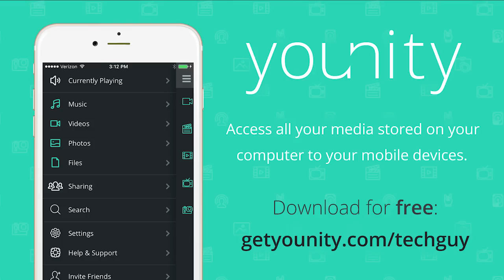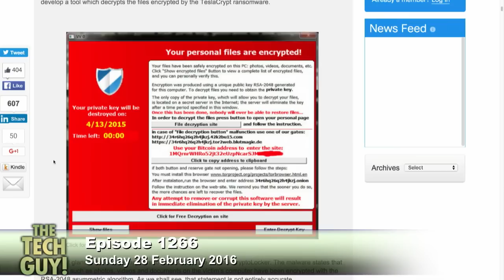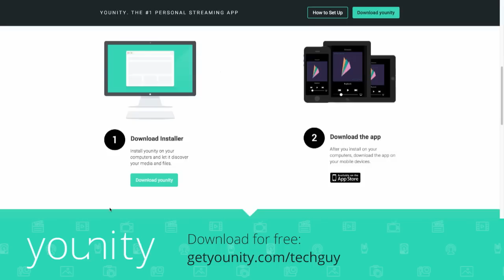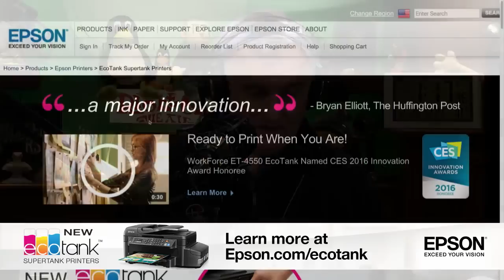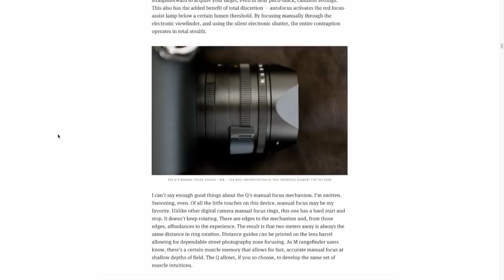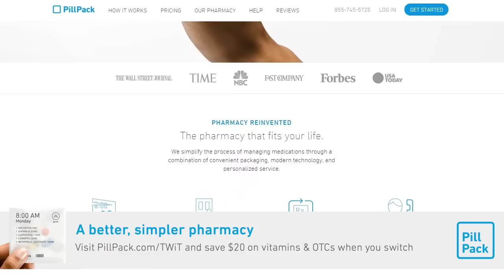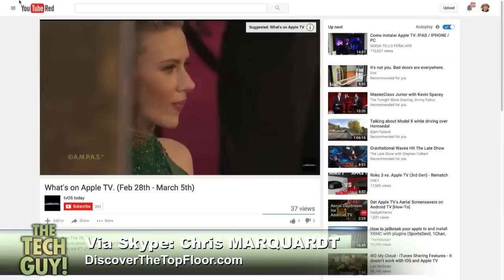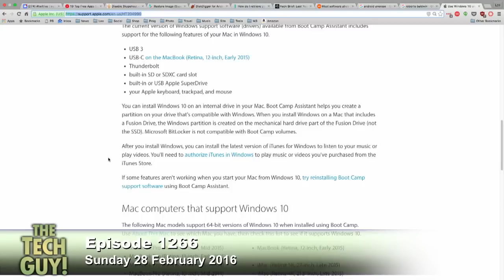Leo Laporte - The Tech Guy 1266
How to reset a stuck iPad, what to do with a computer with ransomware on it, how to format a Mac drive to put Windows on it, taking better photos of people, and more of your calls.